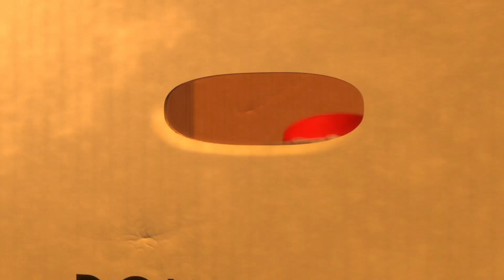I Dreamed a Dream | Movie Mashup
Hello Everyone! In today's video I have made a movie mashup for the song I Dreamed A Dream! Enjoy :)

GOD BLESS!!!